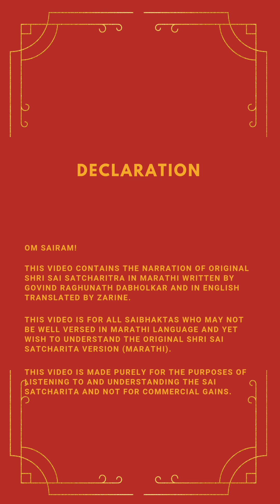Shri Sai Satcharit Narration - Marathi to English, Adhyay 20 Ovi 1-11